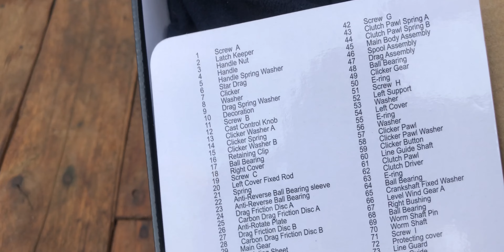CARRETILHA JOHNCOO MT200 TITAN BIG GAME | Pescaria pesada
Bem-vindos ao meu vídeo de revisão sobre a Carretilha MT200 da marca Jonhcoo! Se você está procurando uma carretilha de pesca que ofereça desempenho confiável e qualidade superior a um preço acessível, a Jonhcoo MT200 pode ser a escolha perfeita para você.

Desempenho e Durabilidade:

A Carretilha MT200 é conhecida por seu desempenho suave e confiável. Equipada com um sistema de 12 rolamentos de esferas de aço inoxidável, esta carretilha oferece uma operação suave e sem engasgos. Os rolamentos proporcionam uma recuperação rápida da linha e um arremesso preciso, garantindo uma experiência de pesca agradável.

Além disso, a MT200 possui um sistema de arrasto ajustável, permitindo que você adapte a resistência de acordo com a força do peixe que está pescando. Com uma capacidade de arrasto de até XX libras, essa carretilha é capaz de lidar com peixes maiores e mais poderosos.

A MT200 também é construída para durar. Seu corpo resistente é feito de materiais de alta qualidade que resistem ao desgaste e ao impacto, tornando-a adequada para uso prolongado em diferentes condições de pesca. Com os devidos cuidados, essa carretilha será uma companheira duradoura em suas aventuras de pesca.

Recursos Adicionais:

A MT200 possui um carretel de linha de alta capacidade, permitindo que você use linhas mais grossas para diferentes técnicas de pesca. Além disso, ela é equipada com um sistema de freio magnético ajustável, que ajuda a evitar cabeleiras indesejadas durante o arremesso.

O design ergonômico da MT200 oferece um manuseio confortável e seguro. Seu punho de tamanho adequado fornece aderência sólida, permitindo que você tenha controle total durante a pesca. Além disso, possui um sistema de liberação rápida para fácil troca de linha e manutenção.

Conclusão:

Em resumo, a Carretilha MT200 da Jonhcoo é uma excelente opção para pescadores que buscam desempenho confiável e durabilidade sem precisar gastar muito. Com seu desempenho suave, construção durável e recursos adicionais, a MT200 é uma escolha confiável para enfrentar diversas situações de pesca.

Se você está procurando uma carretilha acessível que atenda às suas necessidades de pesca, a MT200 da Jonhcoo é definitivamente uma opção a ser considerada. Aproveite seu tempo na água com confiança, sabendo que você tem uma carretilha confiável ao seu lado.

🟢 CARRETILHA MT200R - JOHNCOO